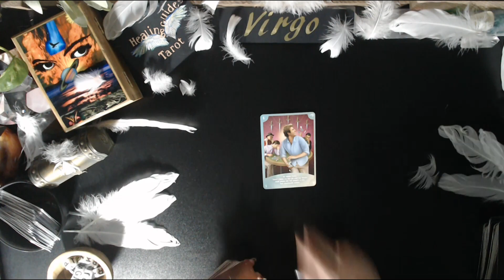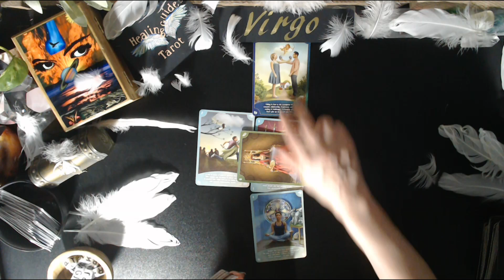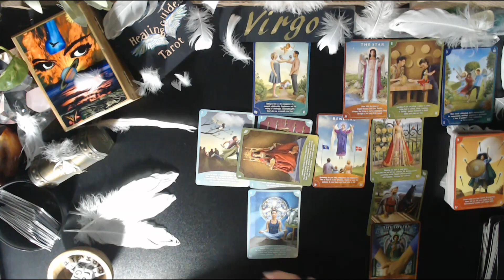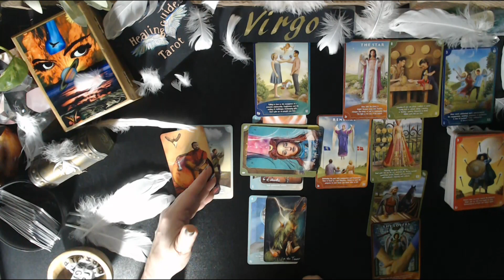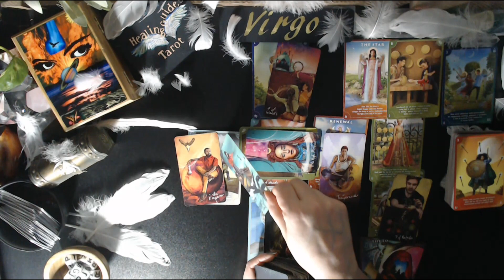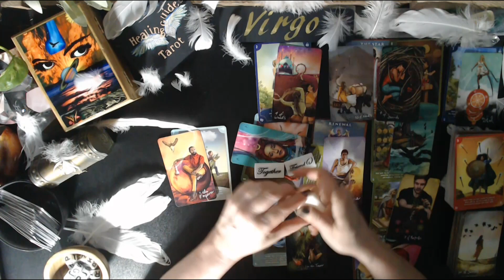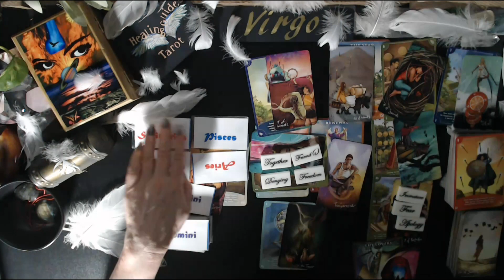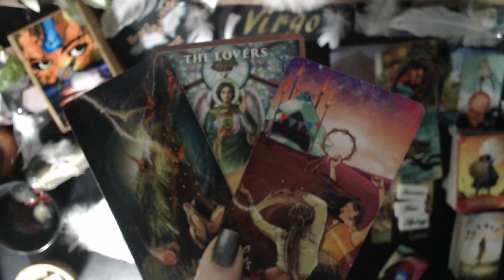Virgo👼PEOPLE ARE SO JEALOUS OF YOU & YOUR NEW LOVE & FINANCIAL ABUNDANCE! ✨YOU'RE SHINING SO BRIGHT✨